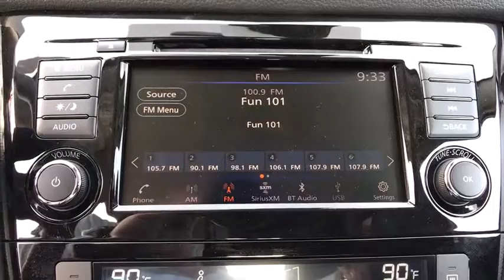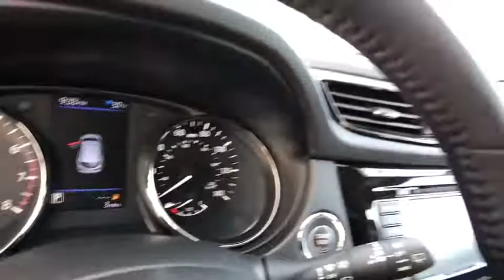2019 Nissan Rogue Sport Reno, Carson City, Northern Nevada, Roseville, Folsom, NV A6806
Scarlet Ember Tintcoat New 2019 Nissan Rogue Sport available in Reno, Nevada at Nissan of Reno. Servicing the Carson City, Northern Nevada, Roseville, Folsom, NV area.
2019 Nissan Rogue Sport SV - Stock#: A6806 - VIN#: JN1BJ1CR8KW310714

[X01] ALL-WEATHER PACKAGE  -inc: Remote Engine Start System  intelligent climate control  Heated Leather Wrapped Steering Wheel  Leather-Wrapped Shift Knob  Fog Lights  Quick Comfort Heated Front Bucket Seats  Heated Outside Mirrors,CHARCOAL  CLOTH SEAT TRIM,SCARLET EMBER TINTCOAT,All Wheel Drive,Power Steering,ABS,4-Wheel Disc Brakes,Brake Assist,Brake Actuated Limited Slip Differential,Aluminum Wheels,Tires - Front All-Season,Tires - Rear All-Season,Temporary Spare Tire,Power Mirror(s),Integrated Turn Signal Mirrors,Rear Defrost,Privacy Glass,Intermittent Wipers,Variable Speed Intermittent Wipers,Rear Spoiler,Power Door Locks,Daytime Running Lights,Automatic Headlights,AM/FM Stereo,CD Player,Satellite Radio,MP3 Player,Bluetooth Connection,Auxiliary Audio Input,Steering Wheel Audio Controls,Power Driver Seat,Bucket Seats,Driver Adjustable Lumbar,Pass-Through Rear Seat,Rear Bench Seat,Adjustable Steering Wheel,Trip Computer,Power Windows,Keyless Entry,Remote Trunk Release,Keyless Start,Cruise Control,Climate Control,Multi-Zone A/C,Cloth Seats,Driver Vanity Mirror,Passenger Vanity Mirror,Driver Illuminated Vanity Mirror,Passenger Illuminated Visor Mirror,Cargo Shade,Smart Device Integration,Security System,Engine Immobilizer,Traction Control,Stability Control,Front Side Air Bag,Blind Spot Monitor,Rear Parking Aid,Lane Departure Warning,Lane Keeping Assist,Tire Pressure Monitor,Driver Air Bag,Passenger Air Bag,Front Head Air Bag,Rear Head Air Bag,Passenger Air Bag Sensor,Child Safety Locks,Back-Up Camera